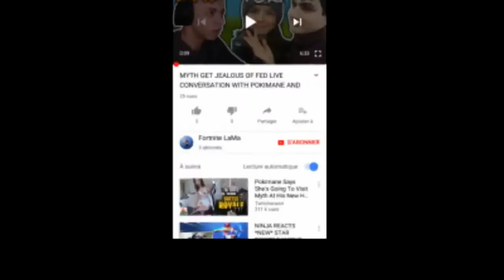NEW NINJA GOT BEATEN AND HUMILIATED BY TEAM JOHN WICK BEST OF Fortnite Funny and Fail Moments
What's up guys 'n gals! In this video ninja was playing squad  mode  , he engaged a fight inside a house and faced a team of John Wick they destroyed him and humiliated, ninja was left without help and get mad of that   also   we have put together some of the funniest Fortnite moments including wtf moments to funny fails!